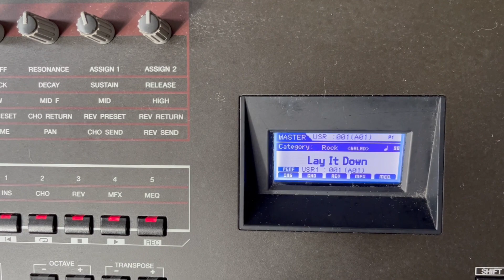YAMAHA S90 XS (+ Flight Case) :88 keys with velocity and aftertouch (Hammer Action) In full working order. £850 collection in Swansea. (SA3)
May be able to work out a cost for delivery too (depending to where!) Or possible even meet half way?
Bought new in 2014 (1 owner) It's been the house keyboard at Swansea Jazz Club for 9 years, packed into its flight case between gigs. Not gigged on the road.

Polyphony: 128 notes
Multitimbral: 16 parts
Preset Patches: 1152
User Patches: 512
Preset Drum Kits: 65
User Drum Kits: 32
ROM: 456MB (2772 waveforms)
Arpeggiator: 6779 preset types, 256 user types
Screen: 160 x 64 pixel backlit LCD
Power Consumption: 25 watts
Dimensions: 1472 mm x 385 mm x 173 mm
Weight: 22.4 kg

Collect in Swansea, or can maybe deliver/meet halfway